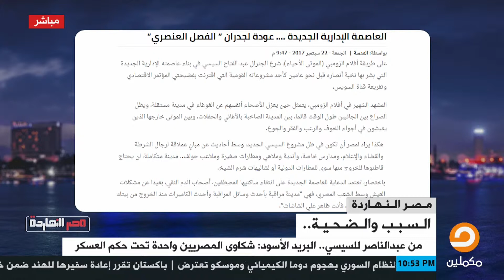مطبلاتية النظام والمنتفعين بوجوده .. قصة قصيرة لم تنتهي منذ عهد عبدالناصر الى الآن